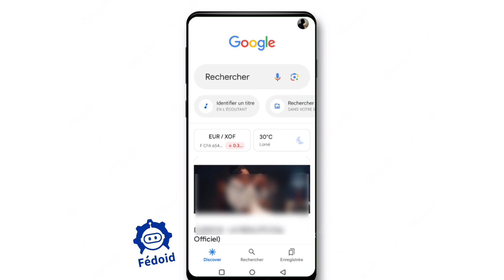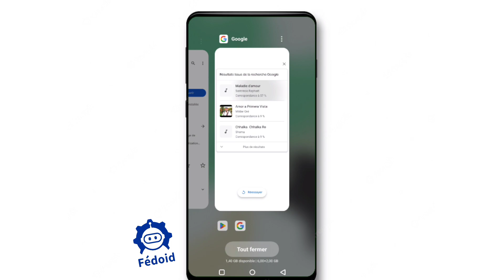Comment retrouver Facilement une Musique Sans Connaître le Titre et le Nom du Chanteur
Comment Retrouver Une Musique Dont On Ne Connait Pas Le Titre et Le nom du Chanteur

Dans cette vidéo, je vais vous montrer Comment Retrouver Facilement Une Musique Sans Le Titre et Le Nom du Chanteur juste en fredonnant.

J'espère que la vidéo vous a aidé!?

COMMENT TROUVER LE TITRE D'UNE MUSIQUE QUAND ON NE CONNAIT PAS LE NOM,
Comment Trouver le Titre d'une Musique dans une Vidéo Tiktok, Instagram, Youtube...,
comment trouver une musique par le son,
comment trouver une musique dans une vidéo youtube,
comment trouver un clip vidéo sans connaître le nom,
comment trouver une musique à partir d'une vidéo,
comment trouver une musique dont on ne connaît pas le nom,
comment trouver un nom de musique par le son,
Comment trouver le nom d'une musique sur YouTube,
Comment trouver le nom d'un chanteur,
Quelle application pour reconnaître une musique,
Comment retrouver une chanson à partir d'une phrase,
Comment faire pour retrouver une chanson sans le titre et le chanteur,
Comment faire pour retrouver le titre d'une chanson,
Comment trouver le titre d'une chanson,
Comment retrouver n'importe quelle musique,
Comment retrouver le titre d'un morceau de musique,
retrouver une chanson à l'aide des paroles,
recherche music par voix,
retrouver une musique avec un extrait en ligne,
reconnaissance musique en ligne,
quelle est cette chanson,
Comment identifier une musique sans connaître le titre et le nom du chanteur
comment trouver une musique en fredonnant,
comment trouver un titre de musique
comment retrouver une chanson dont on ne connait pas le titre
trouver une musique sans le titre,
trouver une musique en fredonnant,
reconnaître une musique,
trouver une musique sur tiktok,
reconnaitre une musique en la chantant
rechercher une musique par le son